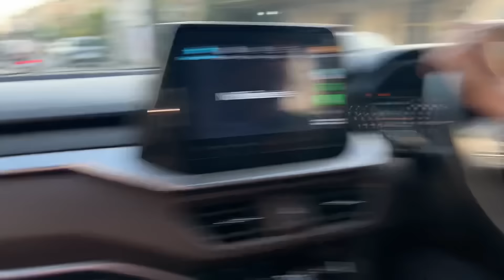Filhaal Maa-Baby 👶🏻 Thik Ne 🙏 Agge Rabb Hath Hun🥺🤐